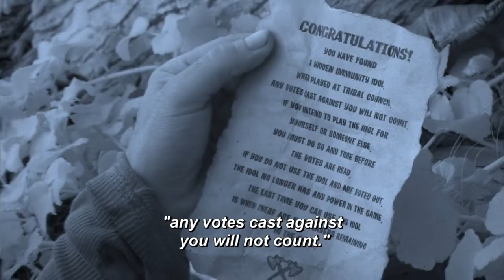Survivor 40: Tony Finds Hidden Immunity Idol